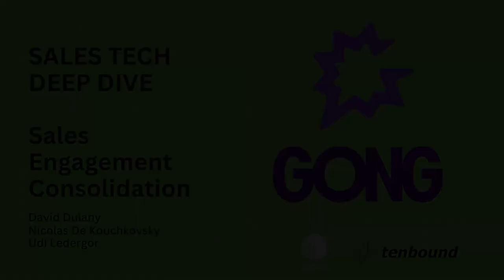Sales Tech Deep Dive - Gong Engage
We explore the evolution of Gong Engage, a comprehensive suite designed to empower digital sellers and optimize sales performance.

The conversation begins with Udi Ledergor, Chief Evangelist of Gong, discussing the initial problem that Gong aimed to solve: the lack of systematic capture and analysis of customer interactions. We discuss the transformative power of Gong's conversation intelligence in providing actionable insights and coaching for sales reps, enabling them to focus on meaningful conversations while Gong captures and summarizes interactions.

Furthermore, the integration of CRM data allows sales managers to identify winning patterns and replicate them across their teams. The discussion delves into the challenges faced by sales reps in managing multiple systems and the need for a centralized hub for prioritization and automation. Gong Engage emerges as a solution, offering a smart to-do list and real-time alerts that guide sellers on their most critical tasks while automating repetitive processes. Join the conversation to discover how Gong Engage disrupts the sales engagement space and empowers sellers to achieve higher win rates and improved performance.